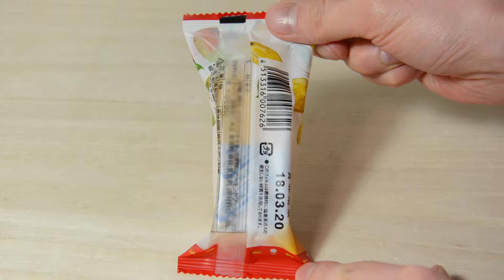kokonomi [Japanese sweets] Ryugetsu 柳月 kokonomi ココナッツフィナンシェ